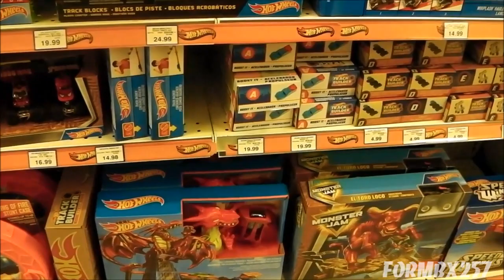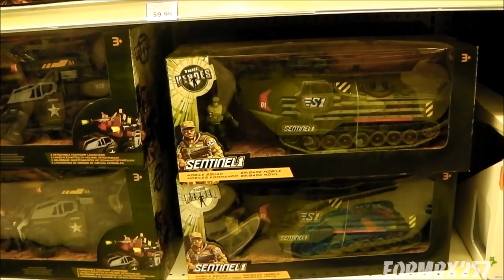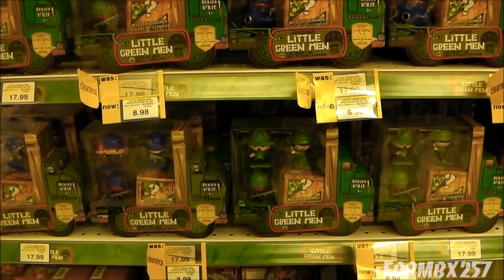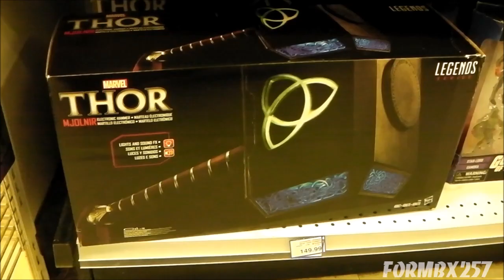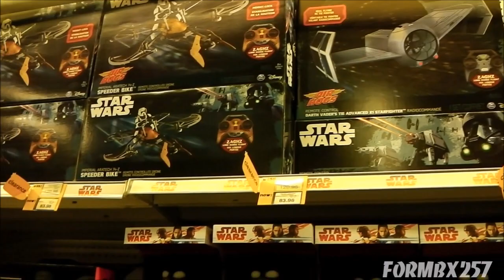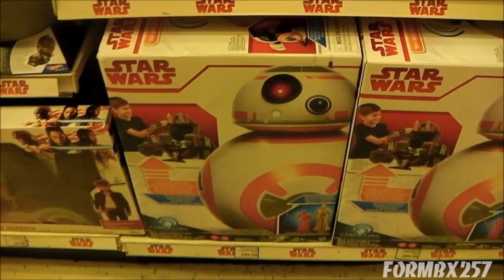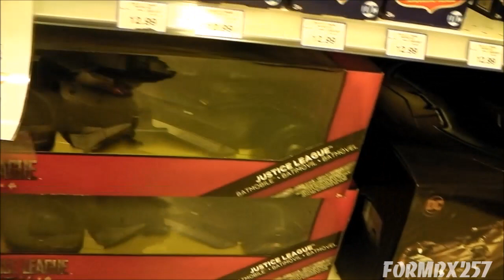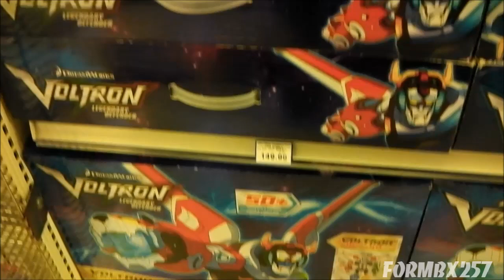MY (FINAL?) TRIP TO TOYS 'R' US (Sherway Etobicoke, On. Canada)